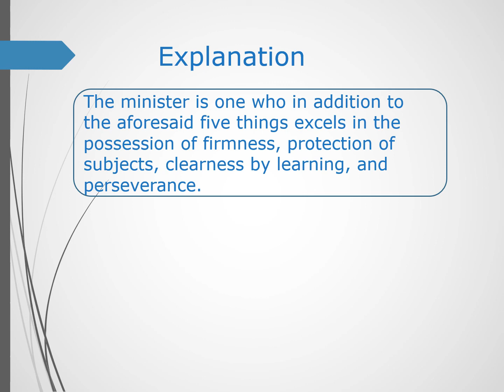தினம் ஒரு திருக்குறள் - 19 வாழ்க தமிழ்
வாழ்க தமிழ்